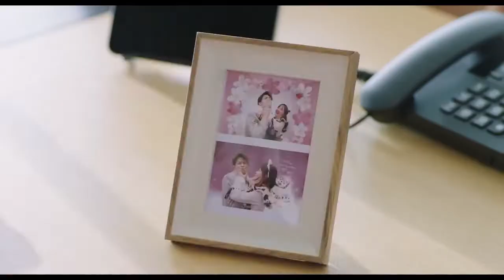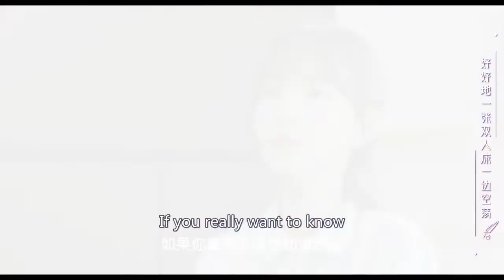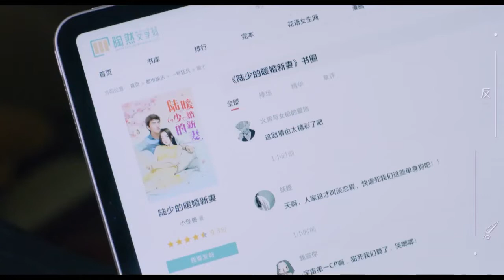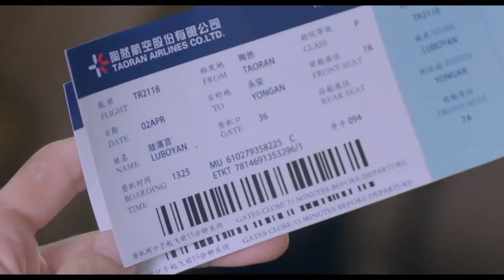Jealousy! The president's wife misunderstood that her husband liked that woman!